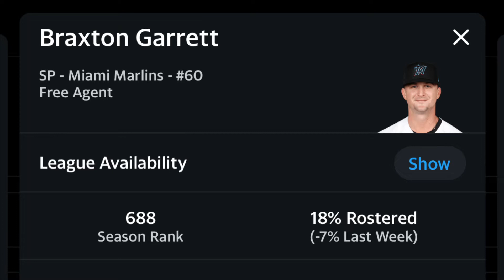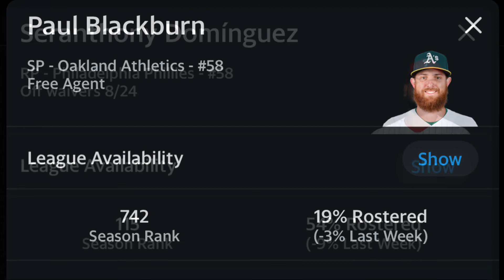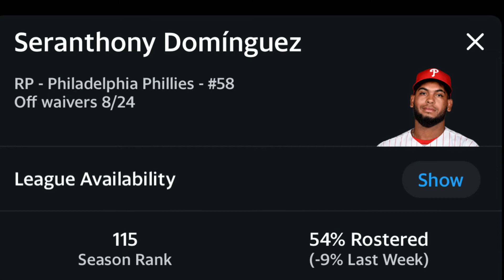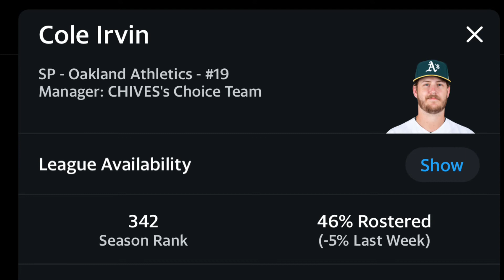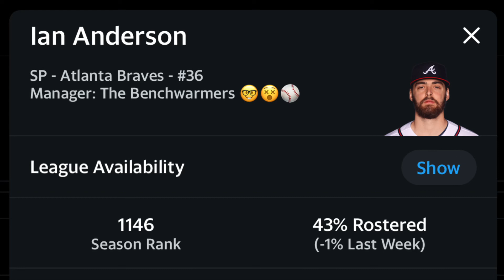Pitchers To Drop Week 19 Fantasy Baseball